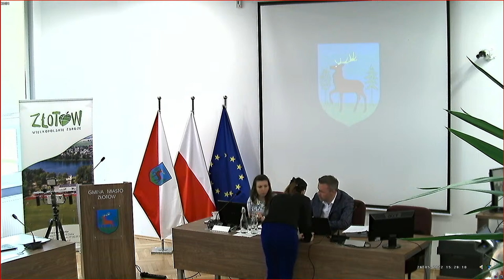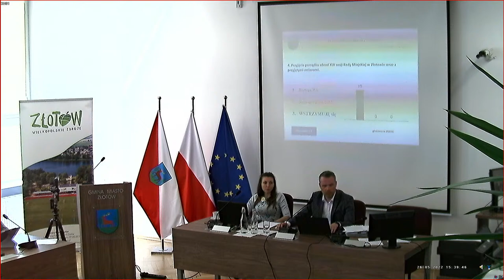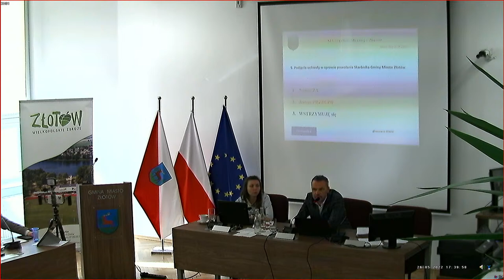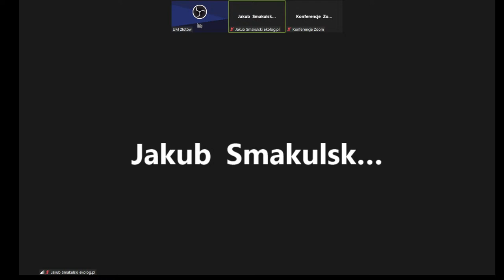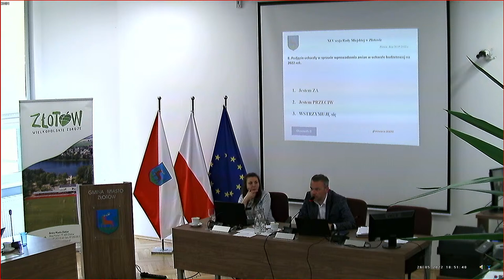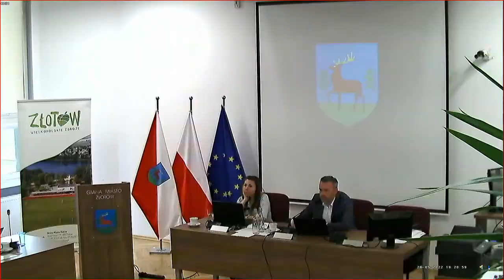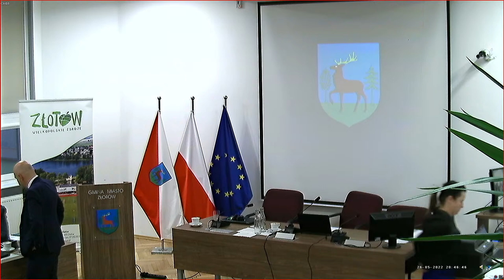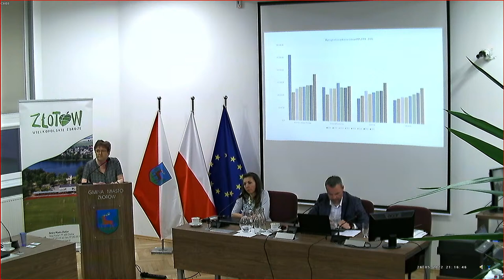Sesja Rady Miejskiej w Złotowie z dnia 26.05.2022 r.